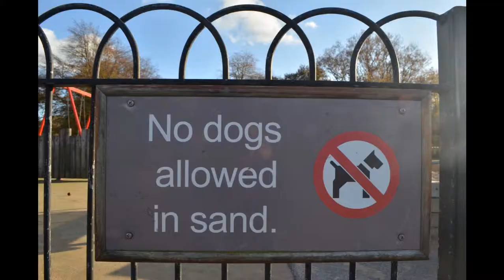Where are you